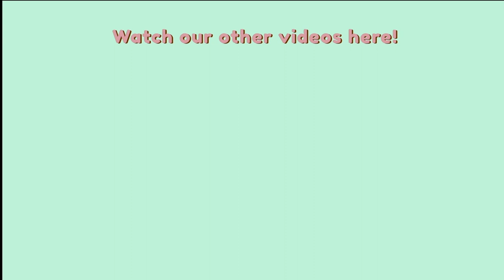Wushu | CAC Tryouts Episode 3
In this episode of CAC Tryouts, our very own members, Yi Hui and Shi En are back again to challenge their limits! This time, watch closely as they experience the discipline and rigour of that comes with the traditional martial arts, Wushu first-hand from the 2 Shauns. Can they persevere on despite the physical struggles and intensity involved? Find out in the video!

About CAC Tryouts:
CAC Tryouts is our first ever YouTube Series featuring 8 NTU CAC Member Clubs where we invite talented members from these Member Clubs to give our energetic and bubbly hosts a glimpse of what life is like in their club!

Produced by:
Cheah Sue Lyn
Belynn Sim Leng Leng
Quek Jun Hong

Filming crew:
Ang Cheng Ting
Chew Jia Ying
Cui Heng Hui
Grace Amanda
Tan Qin Xiang
Toh Yong Li
Tye Voon Ying

Edited by:
Ng Yihui

Starring:
Shaun Pek (Wushu)
Shaun Tieon (Wushu)
Kau Shi En
Ng Yihui